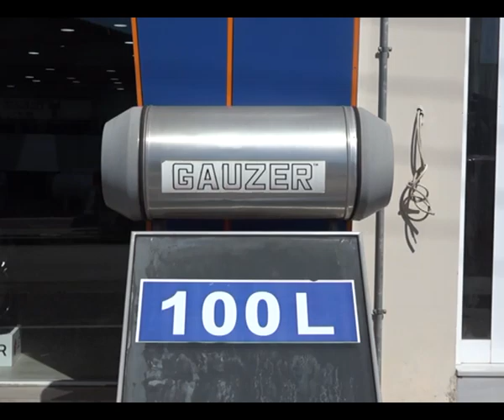Νέο πρόγραμμα για την αλλαγή του ηλεκτρικού θερμοσίφωνα σε ηλιακό